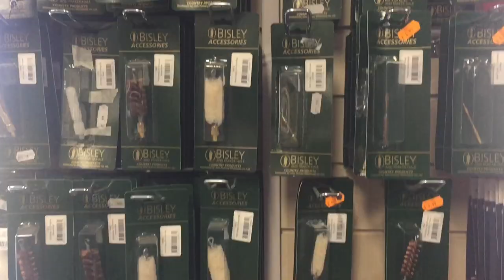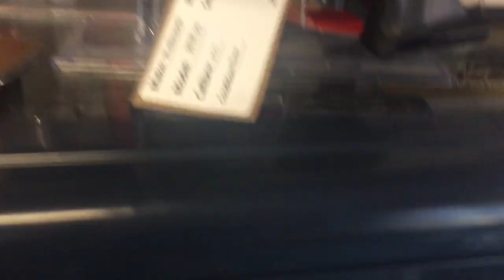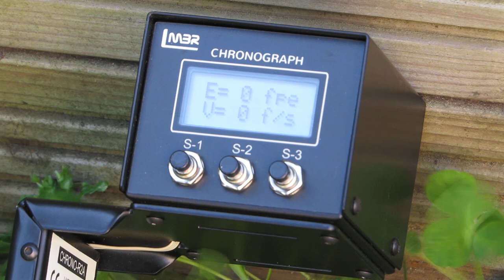Glock 17 Co2 Pistol With 21 Shot Magazine Bought From Local Shop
We took a newbie shooter to a local gun shop to have a look around and purchase a Co2 pistol. We ended up with a nice Glock 17 Co2 .177 pellet pistol with a 21 shot magazine. We then took it to the shootfish range to test it out and give it a power test.